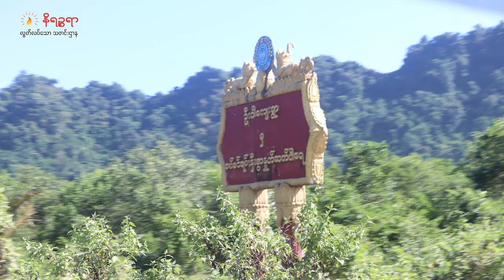ဇူလိုင်လ ၁၇ ရက်နေ့ နိရဉ္စရာ ရုပ်သံအစီအစဉ်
ဒီကနေ့ တင်ဆက်ပေးမယ့်သတင်းတွေကတော့

- လိုင်ဇာကို ထိုးစစ်ဆင်နေတဲ့ စစ်ကောင်စီတပ်ကို KIA နဲ့အတူ AA တပ်တွေ ပူးပေါင်းတိုက်ခိုက်နေတဲ့ သတင်း
- စစ်တွေ-ရန်ကုန် ကားလမ်းတစ်လျှောက် စစ်ကောင်စီစစ်ဆေးရေးဂိတ်တွေက တရားမဝင်ဘဲနဲ့ ပိုက်ဆံ တောင်းနေကြတဲ့သတင်း
- ရသေ့တောင်မြို့နယ်မှာ စစ်တပ်နဲ့ AA တို့ ထိပ်တိုက်တွေ့ပြီး နှစ်ဖက်ပစ်ခတ်နိုင်လောက်တဲ့အထိ အခြေအနေတင်း မာခဲ့တယ်ဆိုတဲ့သတင်း
စတဲ့ သတင်းတွေအပါအဝင် ထူးခြားတဲ့ သတင်းတွေကို တင်ဆက်ပေးသွားပါမယ်ရှင်။